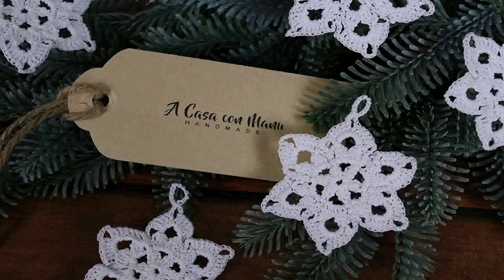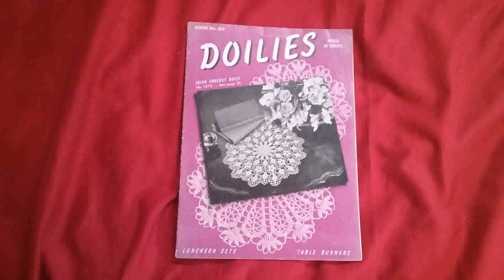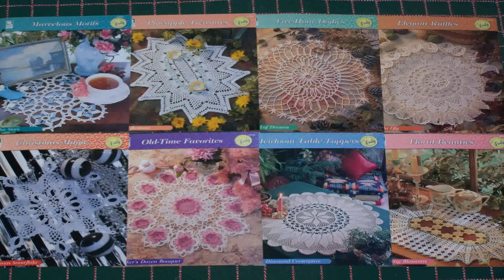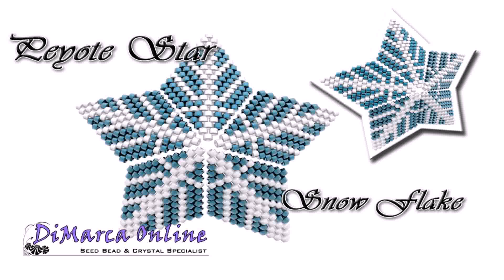Doily Snowflake Stars